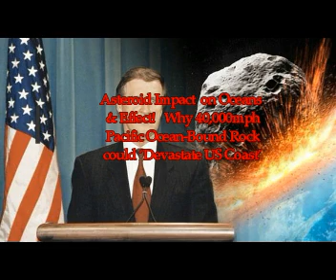Asteroid Impact 40,000mph Pacific Ocean-Bound Rock Could 'DEVASTATE' US Coast!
2) Thumbnail image - asteroid tsunami pacific  getty.jpg